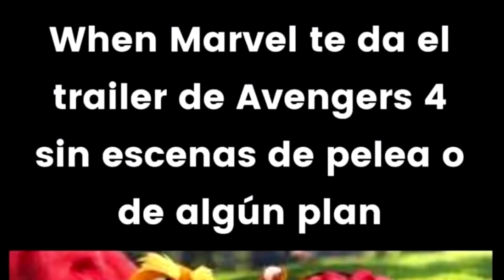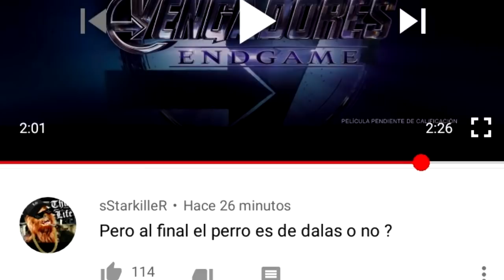AVENGERS 4 END GAME TRAILER MEJORES MEMES